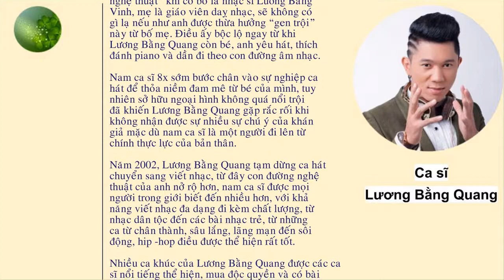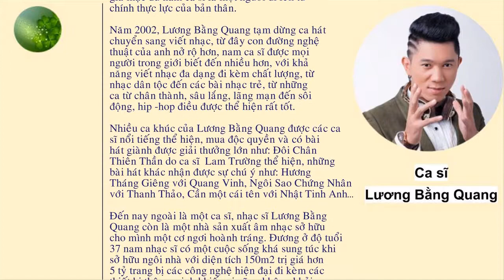Tiểu sử ca sĩ Lương Bằng Quang sự nghiệp và chuyện tình ồn ào với Ngân 98